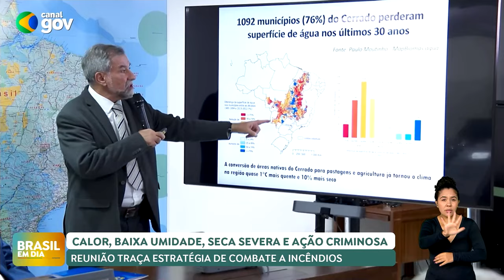Queimadas: R$ 514 milhões direcionados a combater fogo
O anúncio de R$ 514 milhões destinados pelo governo federal para ações emergenciais de combate aos focos de incêndio no país ocorreu durante reunião com os presidentes do Senado, Rodrigo Pacheco; da Câmara, Arthur Lira; e do Supremo Tribunal Federal, Luís Roberto Barroso.

O Brasil enfrenta a pior estiagem dos últimos 70 anos. “Essa reunião é para fazermos uma revisão no conceito que cada um tem sobre a questão climática no Brasil, ela está pior do que qualquer outro momento”, destacou o presidente Luiz Inácio Lula da Silva.